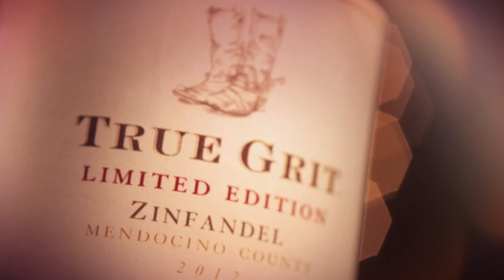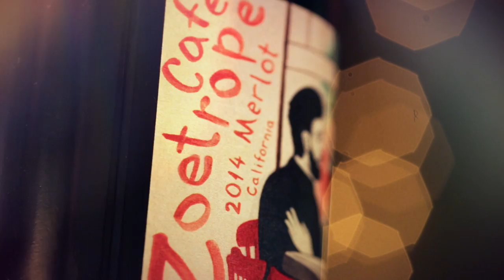Introducing the TCM Wine Club